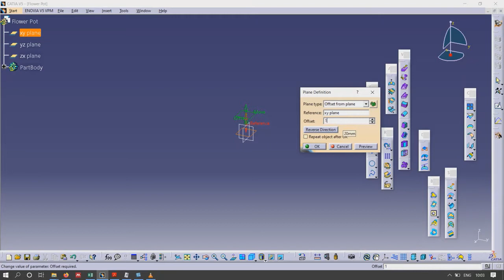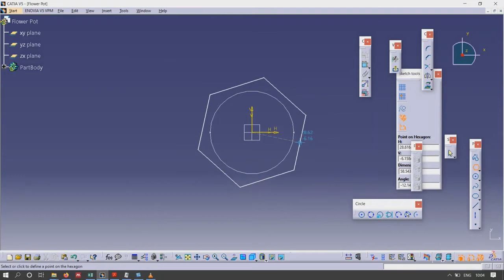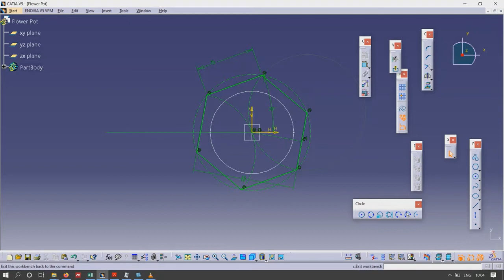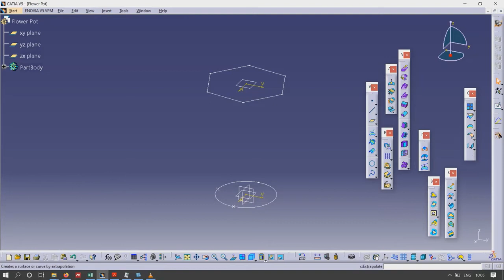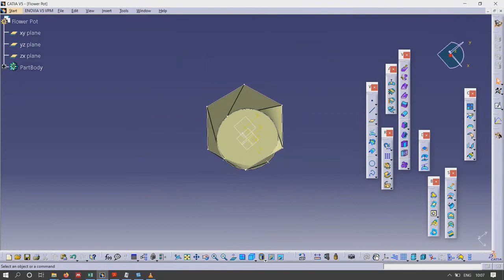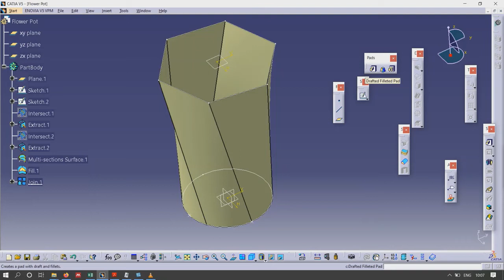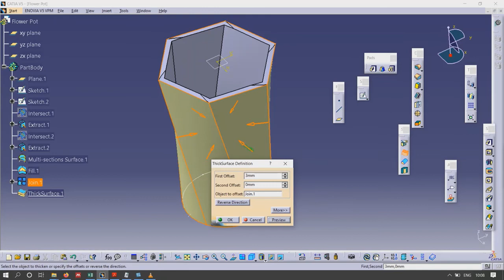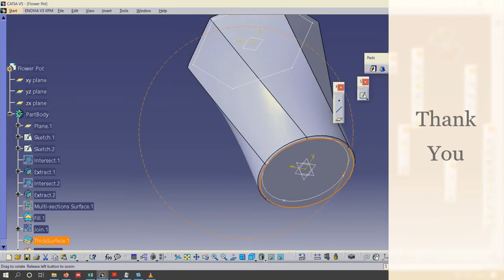Flower Pot Using CATIA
Making of flower pot using CATIA. How to use multi sectional surface model and convert it into solid model.